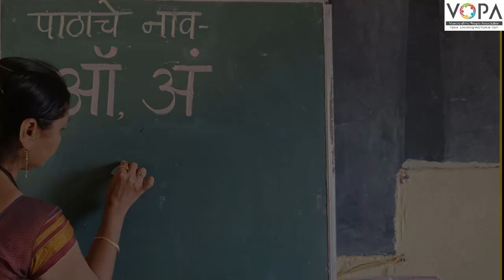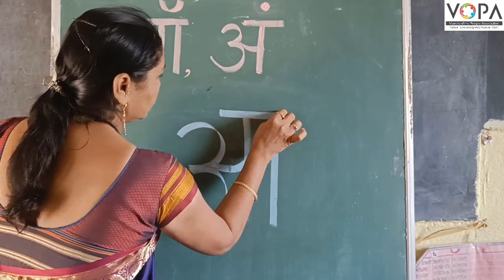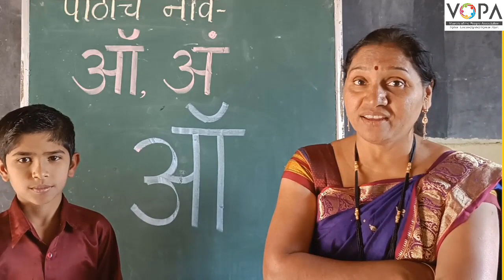१ली | भाग ३ | पान क्र. १२ | ऑ | लेखन | VSchool